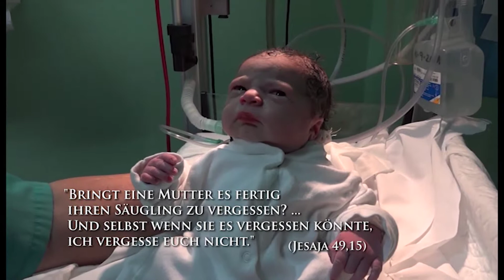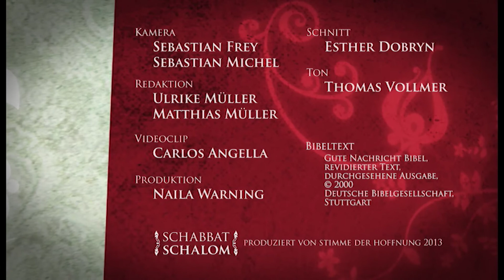Schabbat Schalom (29. März 2013)